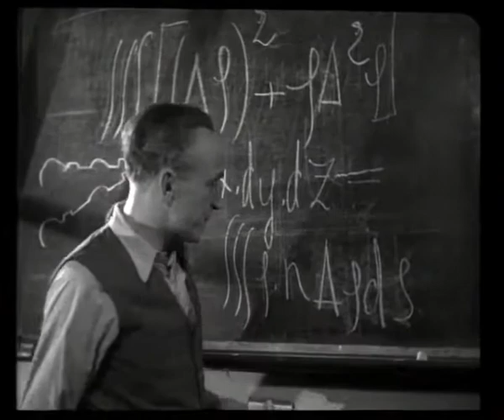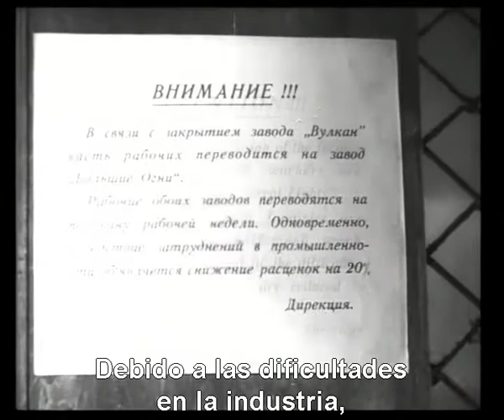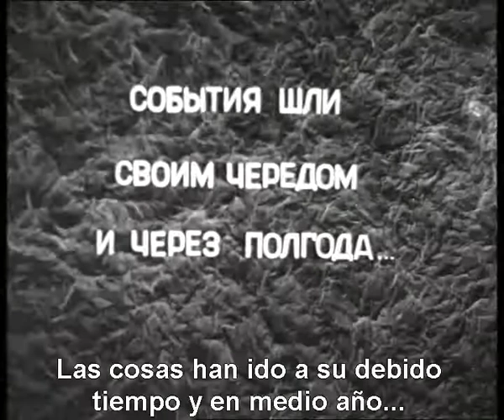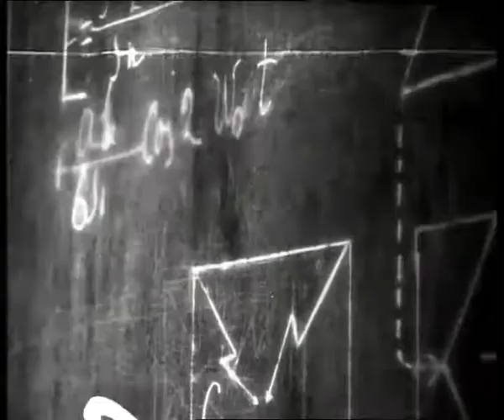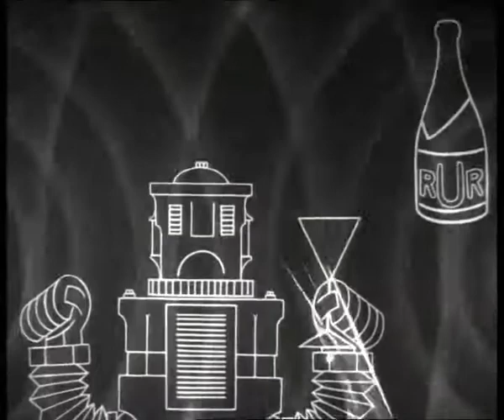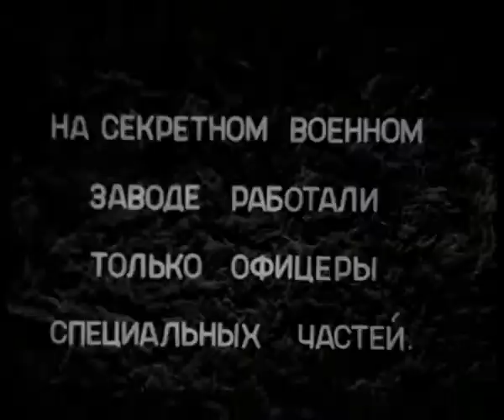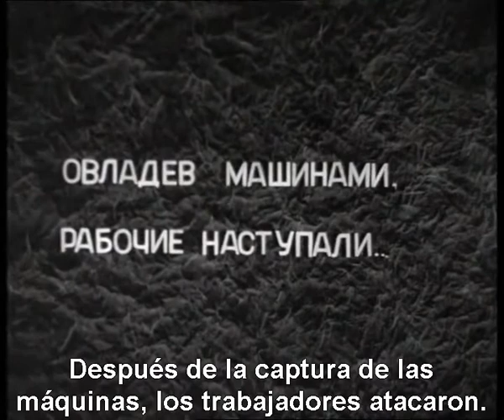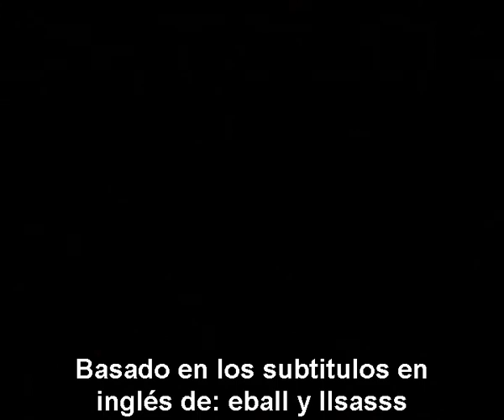PERDIDA DE SENSACIÓN(Gibel sensatsii) V:O:S:E:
Un joven ingeniero inventa a unos inagotables robots gigantes para reemplazar a la frágil humanidad en los trabajos de alto volumen en inacabables líneas de montaje, y pronto descubre que su invención llama poderosamente la atención de la industria militar.